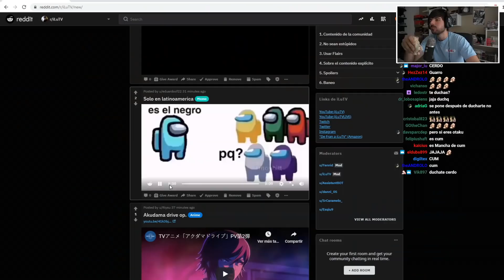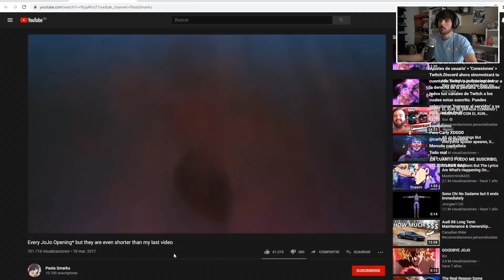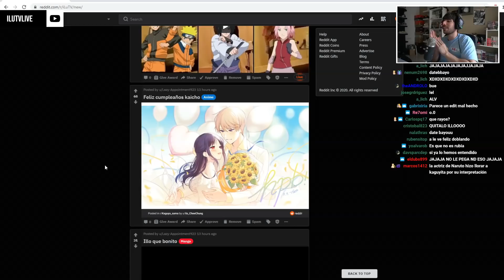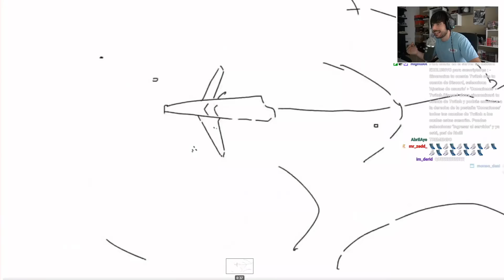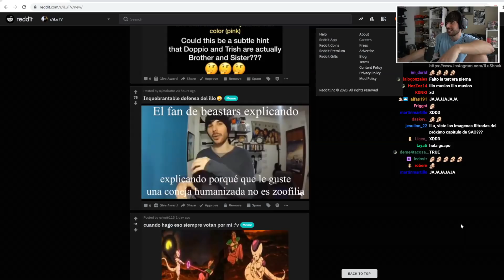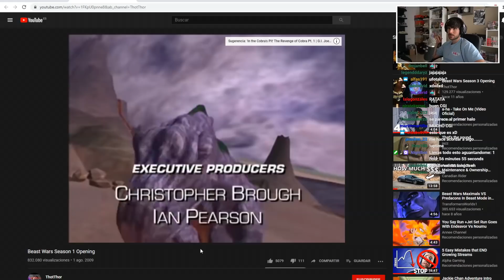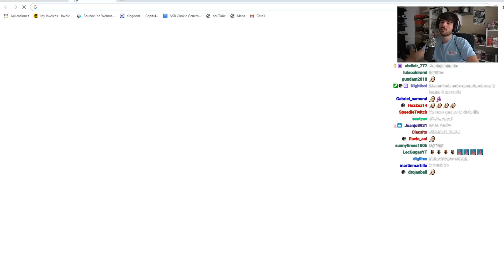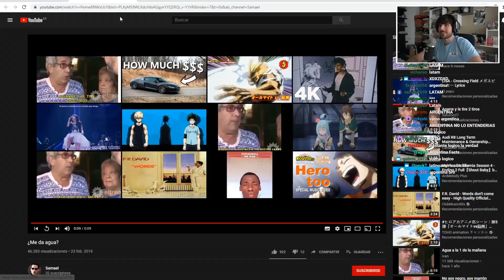you are (not) an illo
Mi libro 'De Fran a iLuTV' YA DISPONIBLE (MilkyWay) o Amazon